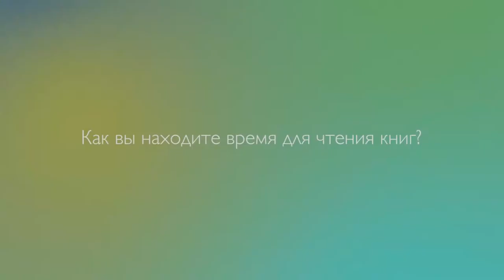3_4 Федор Райчинец Как вы находите время для чтения книг?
Федор Райчинец, декан богословского факультета Украинской евангельской теологической семинарии отвечает на вопрос о том, как он находит время для чтения книг. tvseminary.org